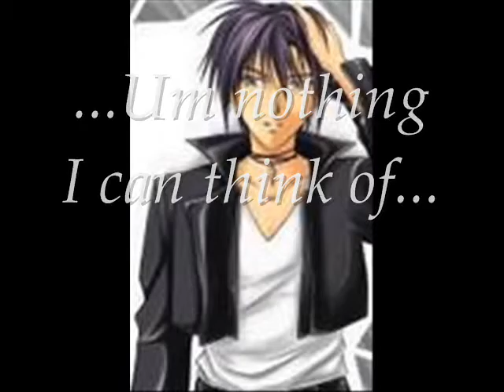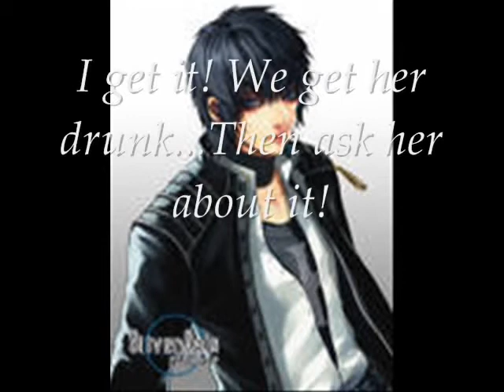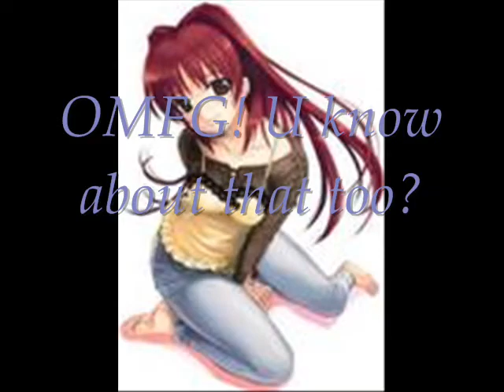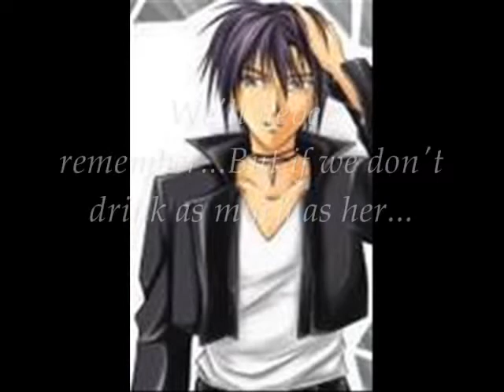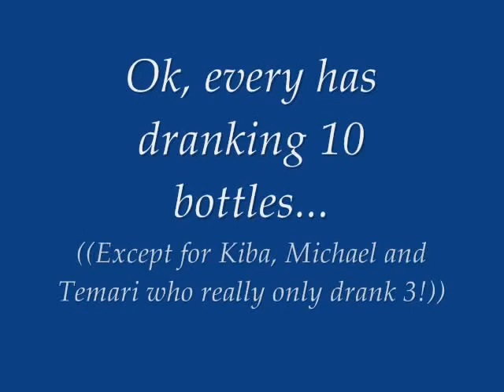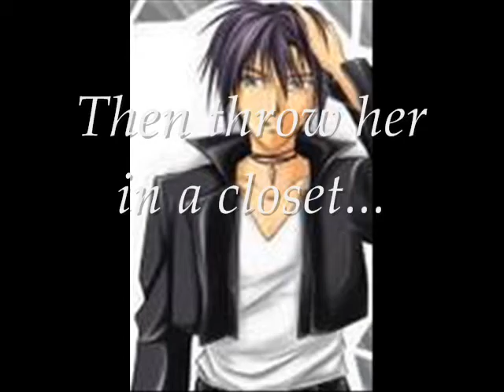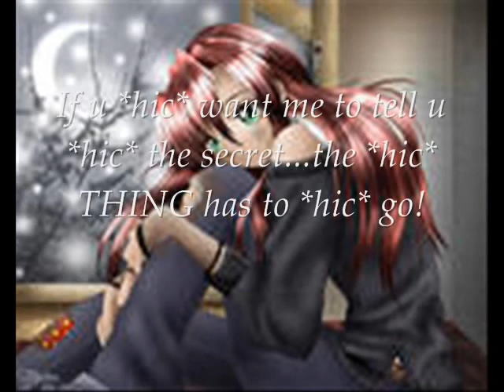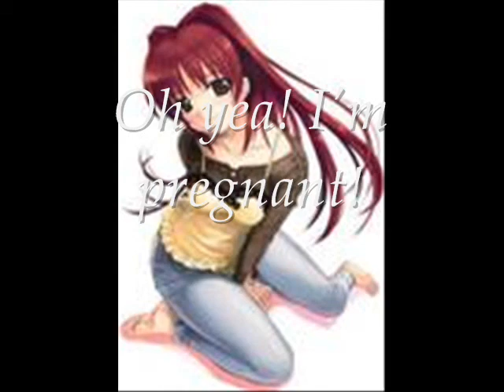Naruto Chatroom #26 - Temari's Plan